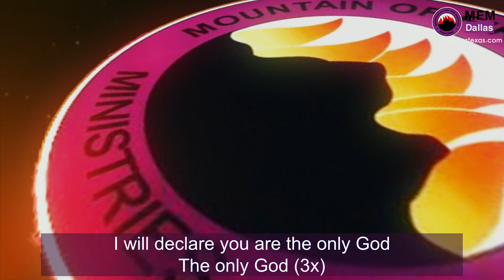Seven Prophesy of The Dry Bone By Pastor David Popoola